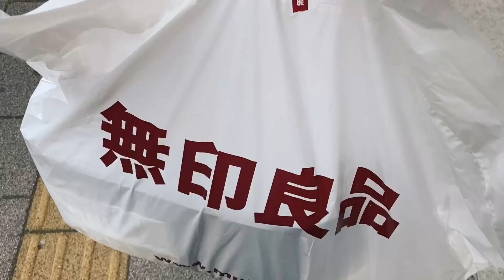無印良品の「LEDセンサーライト」が安くて便利すぎる。夜のトイレも怖くない。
Amazonや楽天で「無印良品」のアイテムが買えます！▼

無印ハヤシのブログはこちら！▼

無印ハヤシのSNS・ブログ一覧

【Official Blog「無印ハヤシのブログ」】

【note】

このチャンネルについて

「無印良品」を中心としたライフスタイルを発信しています。

無印良品の商品レビューの他に、「シンプルに、豊かに生活する方法」の紹介や「ムジラーの日常」といったルーティン動画をお届け。

サブチャンネルはこちら！（10分間喋っているチャンネル）▼

無印ハヤシのプロフィール

本名：林田光生（はやしだこうせい） / 1995年9月生まれ / 福岡県出身

福岡のスタートアップ企業で働きながら、YouTubeやブログで「無印良品を中心とした暮らし」「ガジェットの紹介」などをお届け。2020年中に個人会社の設立も予定しています。

【経歴】

■2014年3月に高校を卒業し、福岡市内の大学に入学

■大学在学中は学生団体（NPO法人）の福岡拠点の代表等を務める

■2018年3月に大学を卒業し、福岡市内の一般企業に就職するもワケあって4ヶ月で退職

■2019年10月にサンクチュアリ出版にて初のトークイベント開催

■2020年4月に福岡のローカル番組「ももち浜ストア（TNC）」に出演（その後6月も出演）

■2020年7月に福岡のスタートアップにジョイン・SNSを中心としたマーケティングに携わる

●使用機材（メイン）

レンズ①：SIGMA 16mm F1.4 DC DN

レンズ②：SONY SELP18105G E PZ 18-105mm F4 G OSS

●使用機材（サブ）